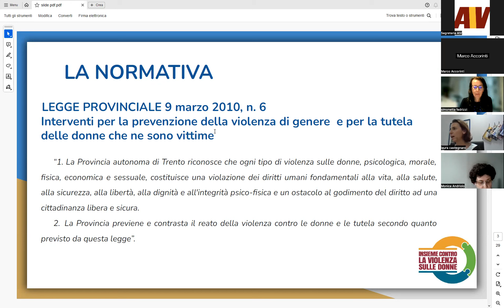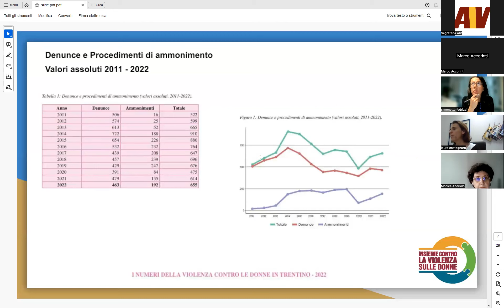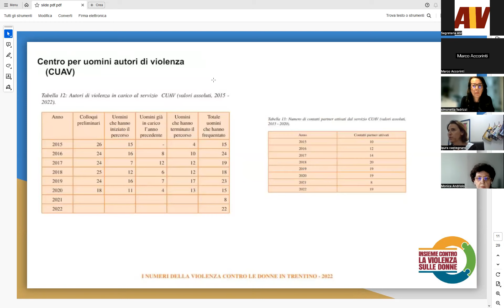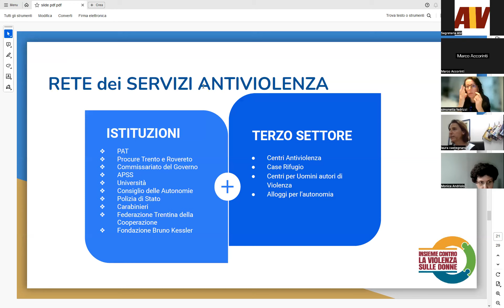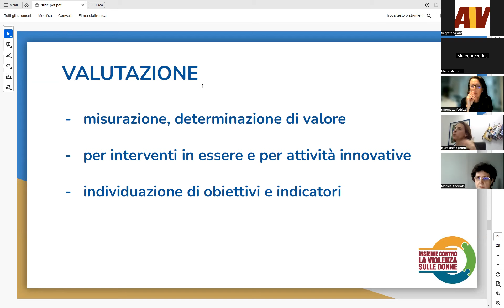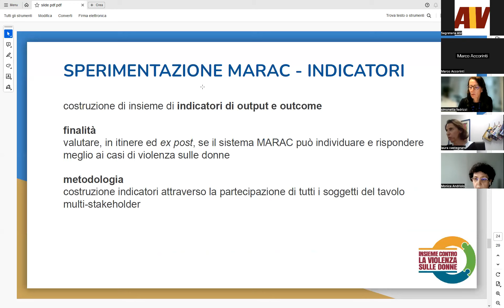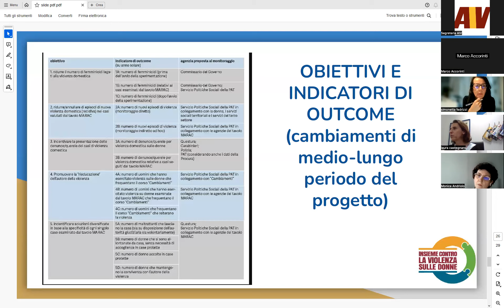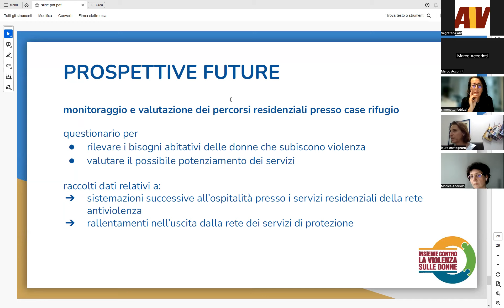Webinar - La valutazione come strumento a contrasto della violenza di genere.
Webinar AIV di giovedì 23 maggio 2024 (ore 17:00) organizzato dal Gruppo Tematico Pari Opportunità.